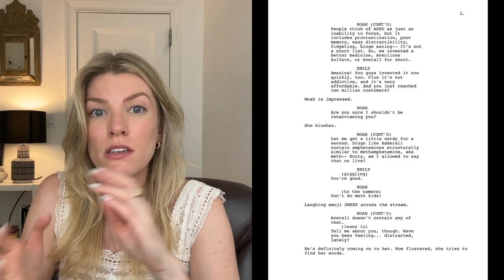How To Nail Your Script's Opening Pages • The First Five (Ep#1)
The FIRST 5 video series features screenwriter Julia Yorks, reading the initial pages of a script submitted by one of her followers. She discusses what's working, what's not, and whether she would keep reading past those crucial first five pages.

Today's episode features Stephen M. Levinson's submission from THE HALLWAY.

[ About Me ]
Julia Yorks is an American screenwriter and actress. As a screenwriter, she's written over 40 episodes of kids animated television on shows like DreamWorks/Netflix's "The Adventures of Puss in Boots," "Trolls: The Beat Goes On!," "Skylanders Academy," and "Supernatural Academy." She also sold movies and TV shows to places like Freeform, Netflix, Amazon Prime, and Lionsgate. As an actress, Julia worked on projects such as "Late Night With Conan O'Brien," "Unbreakable," "Hack," "The Happening," and "Jack Reacher."

00:00 Intro
01:45 Page 1
04:25 Page 2
06:54 Page 3
08:39 Page 4
10:56 Page 5
13:11 First Impressions
14:19 Analysis
18:36 Outro